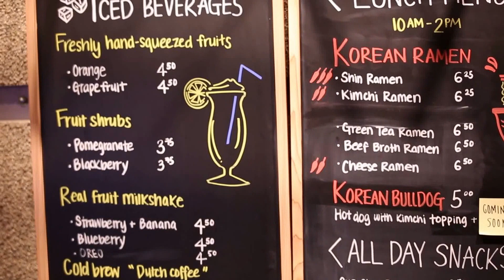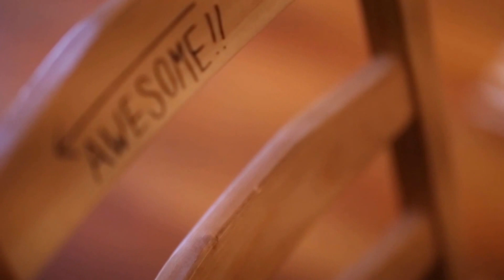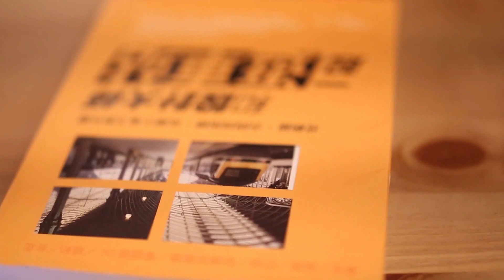Our Favorite Korean Cafe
We went to cafe March 21 which located in Windsor, ON.
Super cute Korean cafe with tasty food.

這次我們去到溫莎downtown的一間韓國咖啡廳
濃濃的韓國咖啡情調 和 貼心可愛的環境
超適合朋友談心捏！
超神經的發現盆友彼得君長超像陳楚河的
科科科